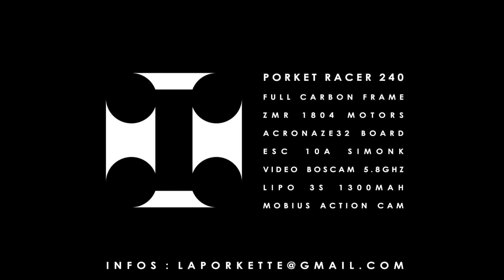Porket Racer 240 - low and fast, in the park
Porket Racer 240
3S 1300 mAh
Xiaomi Yi Cam